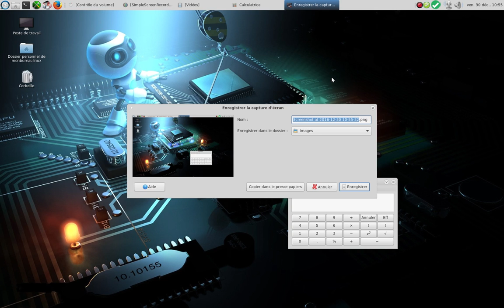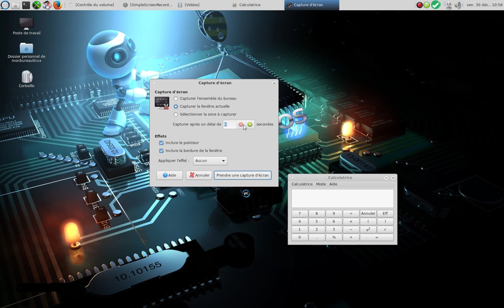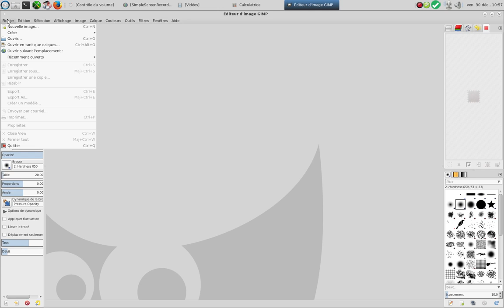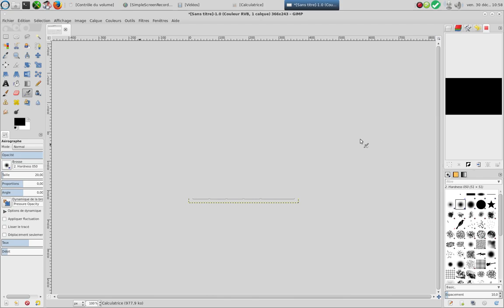Comment faire une capture d'écran ?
Prendre une capture d'écran sous linux
1) avec la touche Impr écran ou Print screen
2) en fonction de votre environnement graphique : sous Mate = mate-screenshot  sous KDE = ksnapshot
3 avec Gimp ( logiciel retouche image )